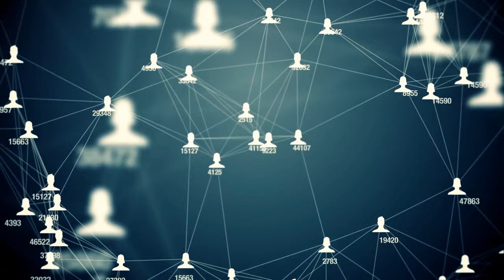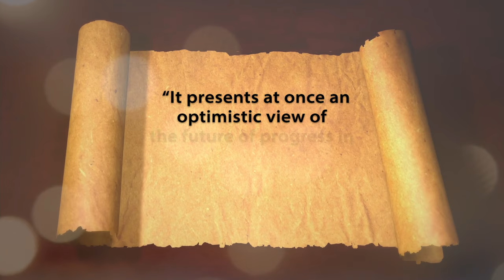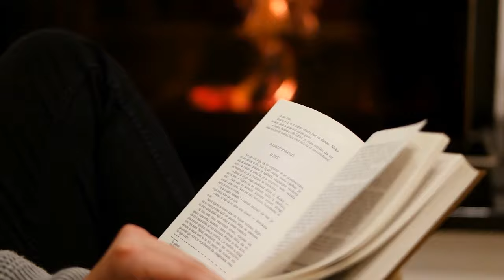4-in-1, The inspiring story of Jared Issacman - Entrepreneur, billionaire, pilot, astronaut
4 in 1The inspiring story of Jared Issacman - an Entrepreneur, Billionaire, pilot and, an astronaut

“Humankind is just far more interesting when people can go and journey amongst the stars”, it looks like a line from a Star Wars movie script but this is what the C.E.O of SpaceX, Elon Musk said when he talked about the next project his company is working on.

Exploring space and watching the earth from above has always been everyone’s childhood dream, but we always thought it was not possible unless you’re an astronaut working for NASA. But this dream is nowadays being worked on. In fact, that is what SpaceX’s actual project is about, to make space travel available for almost anyone by decreasing the cost and improving the reliability of the access to space.
The company SpaceX is working on a project called “inspiration4”, the world’s first all-commercial astronaut mission to orbit. Jared Isaacman a 37 years old entrepreneur - founder and CEO of Shift4 payments and an accomplished pilot and adventurer - will command this mission with a crew alongside him of three individuals from the general public. The inspiration4 crew will undergo special astronaut training by SpaceX as well as a mission simulation to prepare them for every situation they may face during the mission.

Space x was started in 2001 when Elon Musk had a project of landing a miniature experimental greenhouse to grow plants on Mars. To make this happen Musk tried to buy Russian rockets but failed due to their unaffordable prices, which made him think of another way to acquire rockets without spending a fortune on them. That’s when he realized instead of buying them, he could build those rockets since the price of the raw materials for building them is incredibly cheaper than the sales price of the rockets themselves … And That’s how SpaceX was founded in 2002.
In December 2010, SpaceX was the first private company ever to successfully launch, orbit, and recover a spacecraft called “Dragon 1”, which was a class of reusable cargo spacecraft that they developed themselves. Moreover, they were also the first private company to send humans into orbit then to the International Space Station (ISS) in May 2020. The Crew Dragon Demo 2 was the first crewed test flight of the Crew Dragon spacecraft named “Endeavour” that was launched on May 30, 2020, on top of Falcon 9. Douglas Hurley and Robert Behnken were announced as the primary crew on 3 August 2018. Both astronauts are veterans of the Space Shuttle program, and the Demo-2 flight was the third trip to space for both of them. The lead flight director for this mission was Zebulon Scoville. They were both backed up for this mission by the NASA astronaut Kjell Lindgren.
In August 2020, the capsule returned to Earth. The spacecraft landed by parachute in a body of water and the crew was recovered by SpaceX’s recovery vessel, an offshore supply ship called GO Navigator, and the mission was declared successful.

Hey everyone, and welcome to “Booked” where we inspire others with inspiring stories. In today’s story, we will go over the story of inspiring story of Jared Issacman - an Entrepreneur, Billionaire, pilot and, astronaut,

📚  Book recommendations:
- Zero to One: Notes on Startups, or How to Build the Future
- Superintelligence: Paths, Dangers, Strategies
- Consider Phlebas
- The Hitchhiker's Guide to the Galaxy

If you liked this video, I’m sure you’ll like those videos as well:

Hello everyone and welcome to Booked! Where we inspire others with inspiring success stories.
If you are a creative entrepreneur - inspired by famous entrepreneurs and by different business success story then this channel is for you!
In this channel, you'll learn from the best entrepreneurs about how they believed in their ideas enough to make them a reality.

Books can change your life. You just need to pick the right book.
And that’s what we are doing here, We are sourcing and sharing the books that the founders read along their amazing journey.
Books that changed their life. Books that will change your life as well.
You’ll learn from real entrepreneurs how to build a business.
In each video, you’ll see book recommendations for entrepreneurship and more.